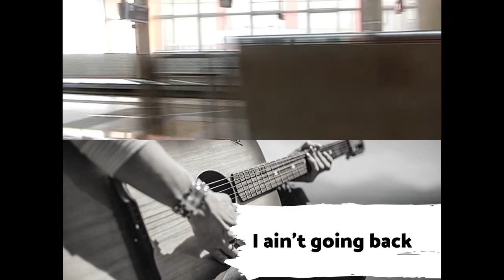I Ain't Going Back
Full Theme Song. Fully Re-Imagined Here.

Lyrics by Lorenzo. Sung and Arranged by Damon Shea.

Video Creation Chie Yonekawa.

And here they are...For those who wish to sing along.

Chorus: ( ''Heyyy, hey...I ain't going back, not gonna buy into all that. Heyyy, hey, ain't gonna hide, gonna let all the fears slide. Got mother nature, she's on my side. Got all of the lovin' growing inside.'' )

Can't make me lie, lie to my heart. NO one tells me where I should start. Freedom first is what I say, nothing now gonna get in my way. Hey you, you can come too. Doesn't matter you're wearing no shoes. I love you, perhaps that's enough. Gonna give up the rest of fear's stuff.

No one saying what I can do. Gotta say it's the same for you. Tie the excuses in a choke hold, put 'em in a bowtie the colour of gold. More than enough, there always was, fools only listen to others because...something inside them won't let them go. Gotta say now, you must say sooo.

(Chorus)

Ringing loud, ringing for us. We got here, I took the bus. Sports cars driving fast to nowhere. Sometimes I wear no underwear. Please is for fools too afraid of their now. Grab your own, I'll will tell you how.Hey, hey, here's what I say, gonna let nothing get in my way.

(Chorus)

Truth always was, whatever it is. Some helps you out, the other's for biz. Monetary traction's put actions away. I listen to my heart it has something to say. ''Love, love and love some more. It will help you find this hidden door. One way out, the way we came in, back to the beginning and so I begin."

(Chrous-Chorus)

Summer Special Available $150USD  (2 for 1 - bring a Friend) for the Full Course & Monthly Zooms